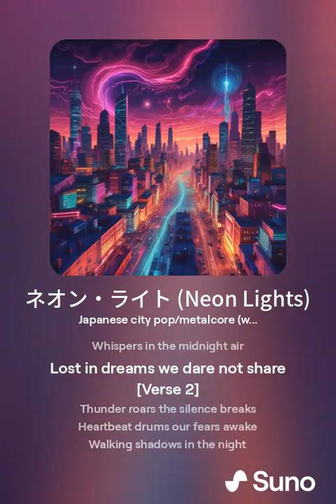Artificial Insignificance - ネオン・ライト (Neon Lights) (V2 // made with Suno)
Created using Suno (AI).